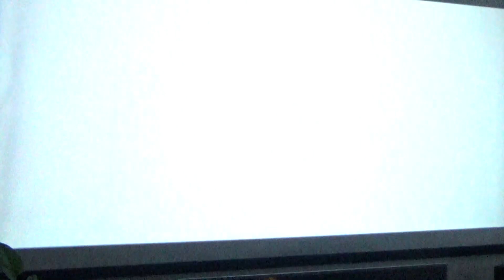Videotykki Ja jatkuu...